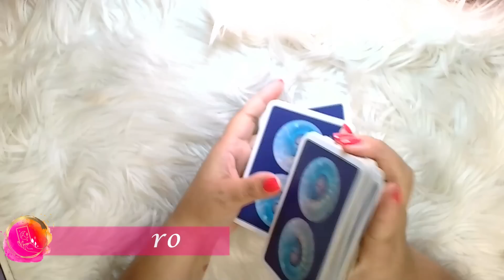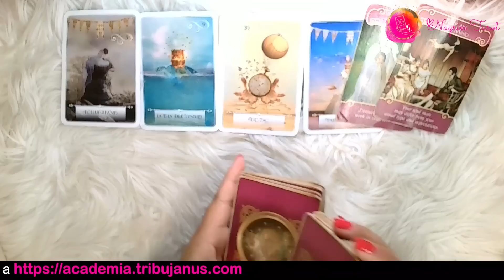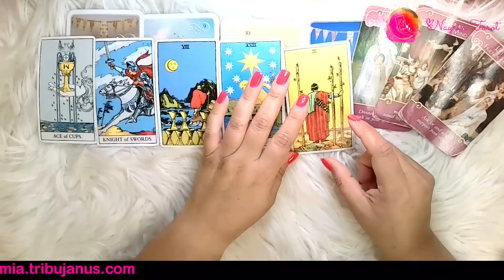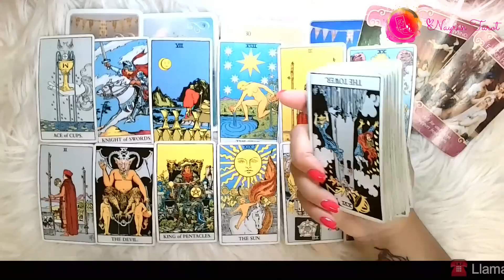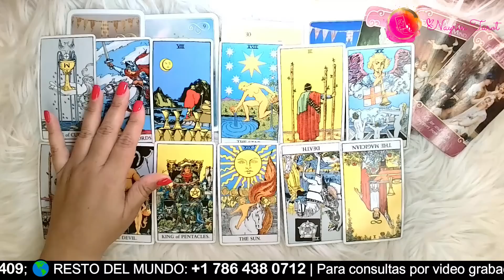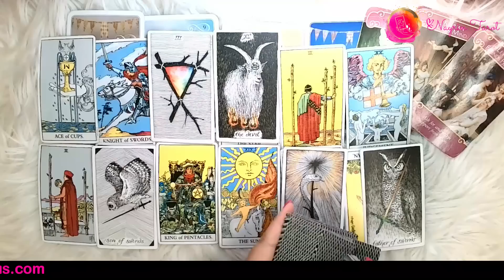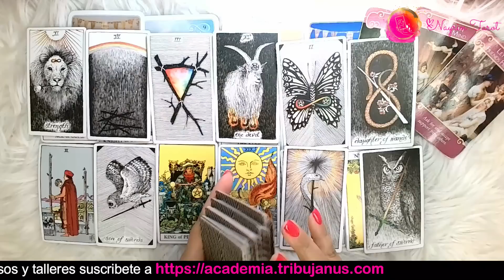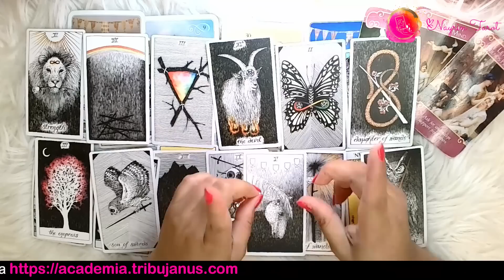TAURO ♉️: ¡El pasado y el futuro entrando al mismo tiempo, ¿a quien eliges? 🤔🤭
Si tienes tu Sol, Luna, Venus o Ascendente en Tauro vamos a averiguar qué mensaje te trae la serie ¡Próximas 4 semanas A PARTÍR DE HOY- Lo que no ves venir! ATEMPORAL. Cuando llegues aquí, has llegado porque tus guías te han traído y hay un mensaje que quieren que escuches, que te ayudará a entender tu situación.

LLAMADAS TELEFÓNICA, 24 horas al día/365 días del año:
LLAMA A LOS SIGUIENTES NÚMEROS:

CONFIRMA UNA LECTURA GRABADA O EN VIVO CON UN MIEMBRO DE MI EQUIPO